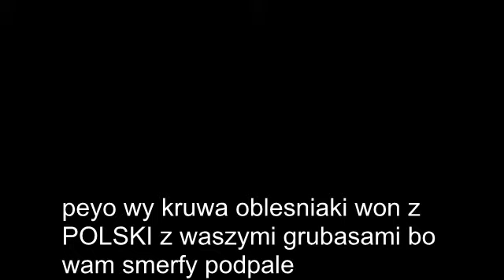recenzja PŁYT DLA DZIECI - DLA RODZICA!